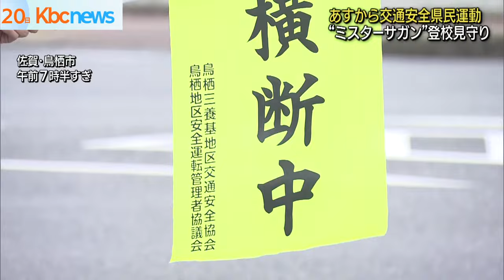ミスターサガン”高橋さんが登校見守り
２１日からの交通安全県民運動を前にＪリーグ・サガン鳥栖で長年プレーした高橋義希さんが、鳥栖市で子どもたちの安全を見守る活動を始めました。

２０日朝、子どもたちの通学を見守ったのは、サガン鳥栖で合わせて１６年プレーした高橋義希さんです。

高橋さんは、県が交通事故防止を目指す「ＳＡＧＡＢＬＵＥＰＲＯＪＥＣＴ」にサガン鳥栖代表として参加しています。

今回の活動は高橋さんの申し出で実現したものです。

高橋さんは「佐賀県が今事故が多いということで、少しでも交通事故が減らせるように活動したい」と話していました。

佐賀県では８月末までに交通事故で５人が亡くなっていて、高橋さんは今後、鳥栖市内全ての小学校区で見守りを行うということです。